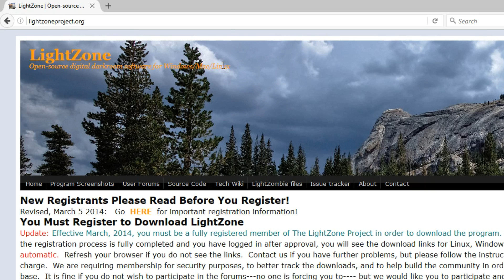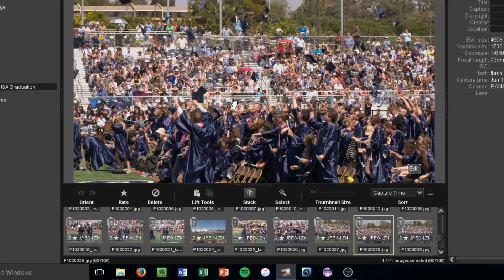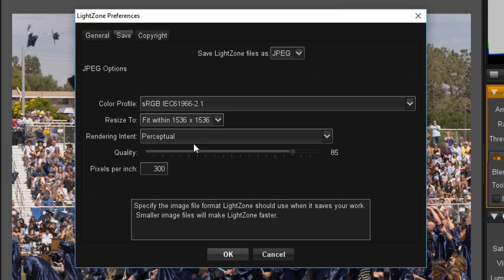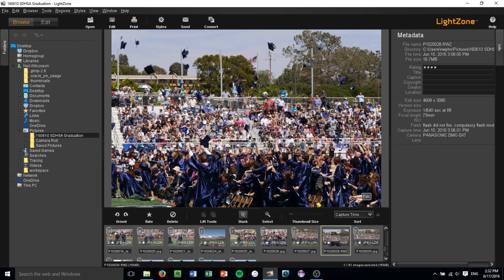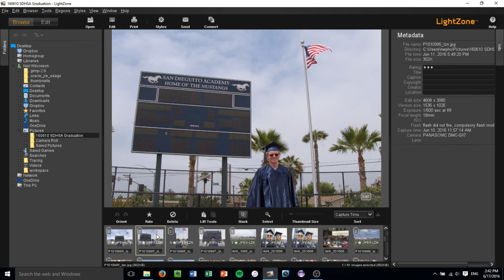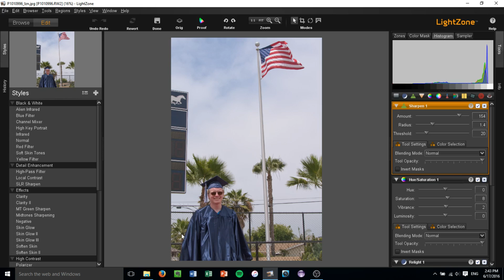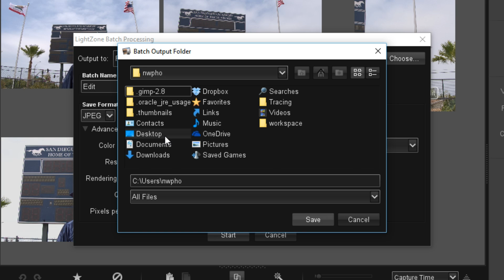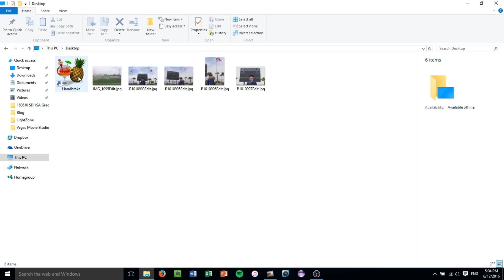LightZone: A Free Lightroom Alternative?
In this video I'll start my journey towards non-subscription based software.  LightZone is an open-source digital darkroom program.  I'll tell you what the differences are, and how I've worked around them (when necessary).